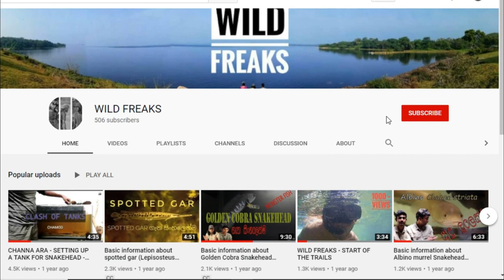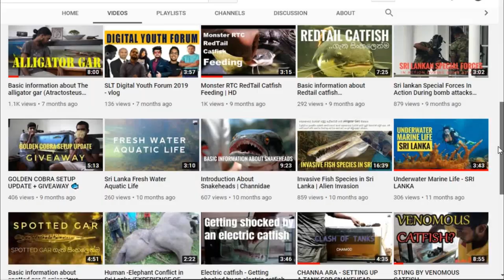These Aquatic Predators Kill Every Animal in Their Habitat | WonderfulTrueFacts[WTF]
Invasive fish species in the world.

Humans are experts at helping species move from their native habitat into new territory. Sometimes, the new habitat suits the invader so well that the results are catastrophic for local species. This is true on land as well as in the water. Ecosystems around the world have been dramatically altered as fish species are shifted around, whether for commercial fishing stock or the aquarium trade. When the fish are let loose or escape, a cascade of changes often follows, sometimes causing significant deforestation, an upheaval in the economy, or the decline of species that live above water.

WildFreaks present
      🌍 Wonderful True Facts [WTF] 🌍
WildFreaks;